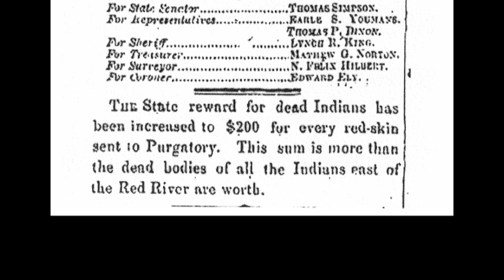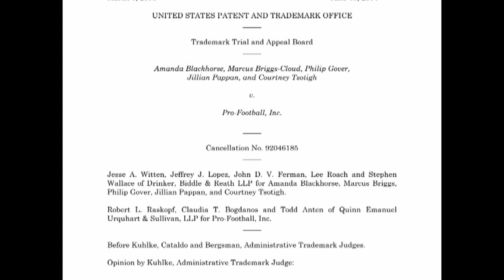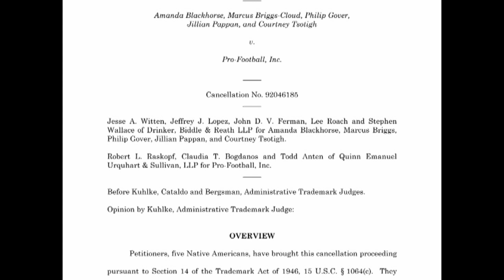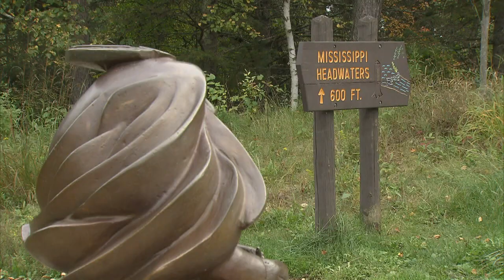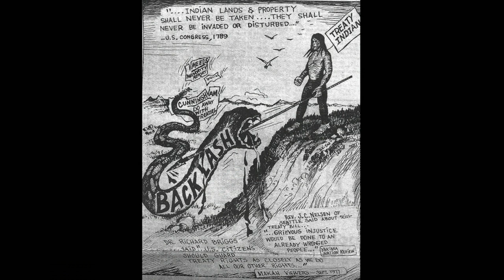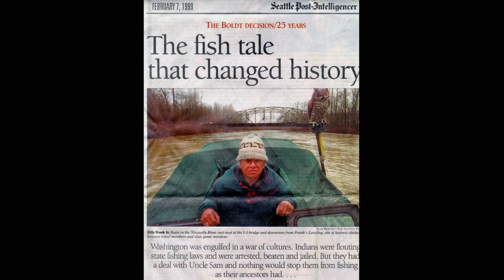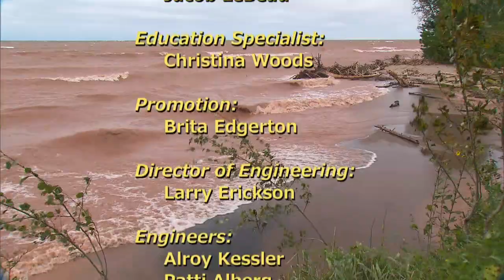Native Report - Season 10 Episode 9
This week’s show is all about movers and shakers. We attend a rally to Change the Name. We go into the studio and hear a performance by rapper Chase Manhattan, and as we continue to celebrate our tenth season, we remember the impact made by Billy Franks Jr. on Native communities across Indian Country. We also learn something new about Indian Country and hear from our Elders.